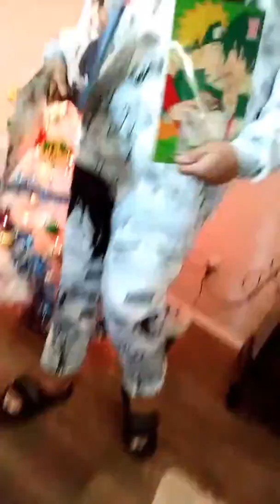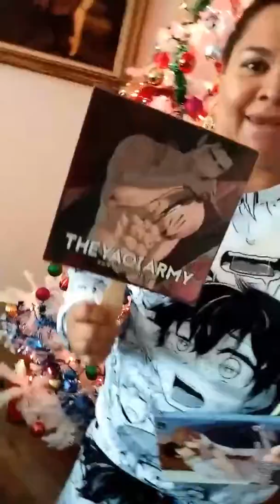Merry Christmas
From Sianila Champagne and My Dog Precious We Want to Say Merry Christmas To All The Folks Around The World. Be Good So Santa Can Bring Your Gift  XOXOXO😘😘😘😘 😘